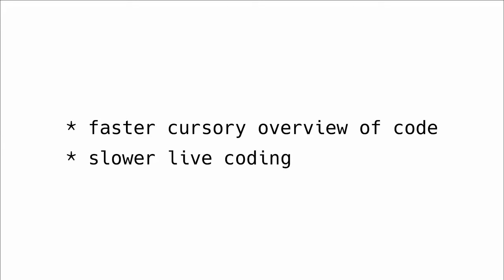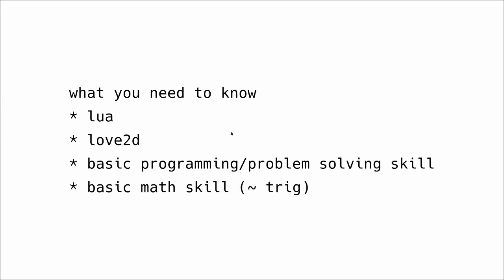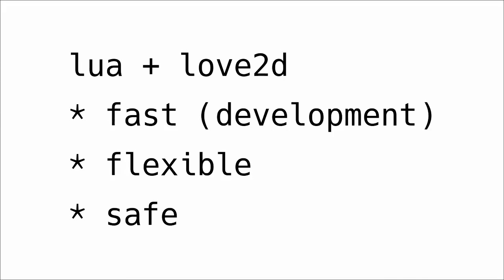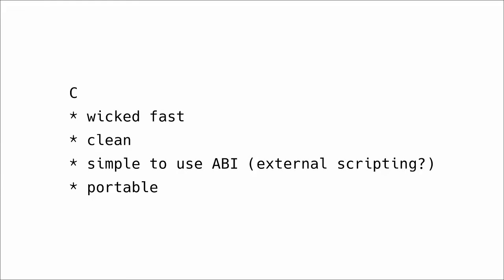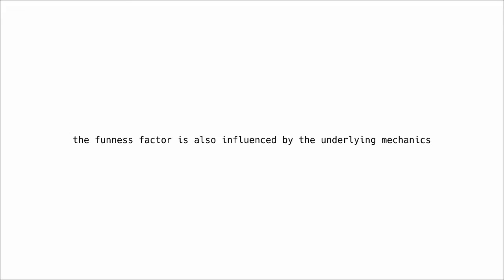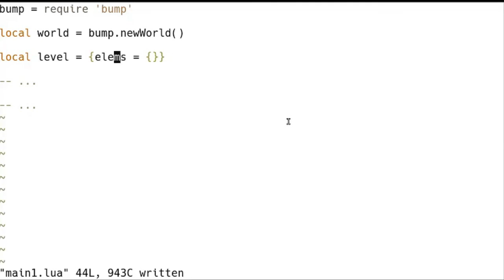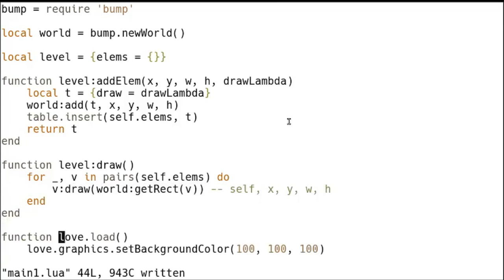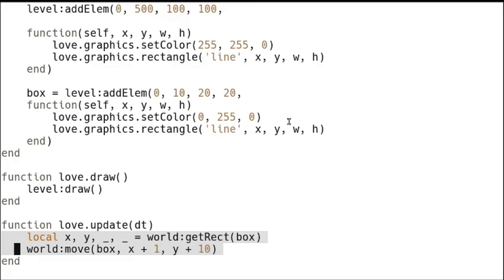Make a Polished Platformer (Part 1, Spunky)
Need Blender Support?
Follow the official Spunky Kangaroo twitter account: @spunkykangaroo
Follow Charles on Twitter: @TheNinjaCharlie